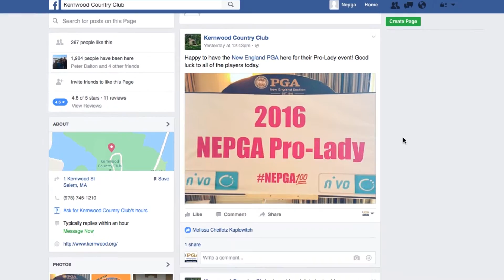2016 NEPGA Pro-Lady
A big thank you to Frank Dully, PGA head golf professional, John Eggleston the Superintendent David Mazur the General Manager from Kernwood Country Club and the staff for a wonderful day on the course. Another big thanks to Sue Powers from Nivo for not only being a partner in the event but also being present and handing out great tee gifts.